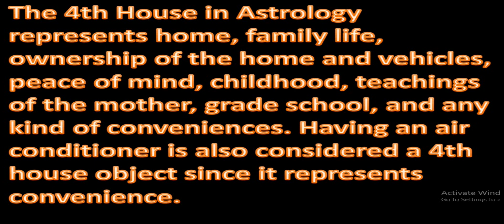Strengthen Mars In Horoscope Mars in 4th House in Astrology